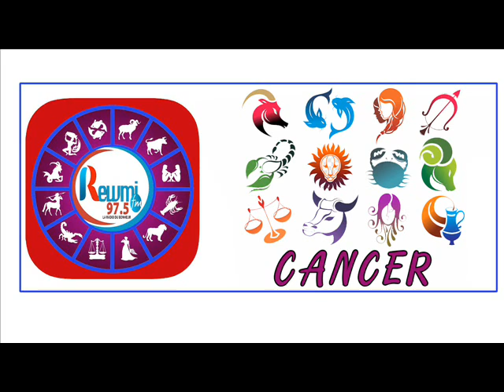Horoscope & Astro Anna Thiaw Jean Fall 23 Novembre 2020 Fr